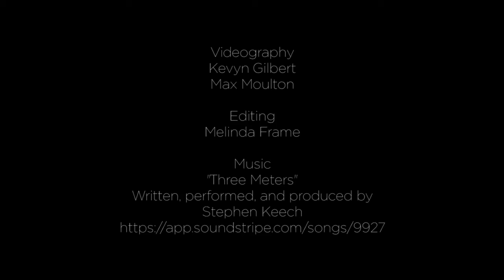Windows on the Future: Featured Artist Deborah Lujan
The Paseo Project, in collaboration with Vital Spaces in Santa Fe, and 516 ARTS in Albuquerque, launched 'Windows on the Future' in the summer of 2020 in the midst of the COVID-19 health crisis. Sixty artists were given $500 for the installation of works in the three cities: Taos, Santa Fe, and Albuquerque. Twenty artists were selected for each city.